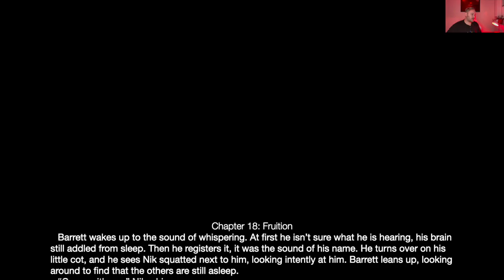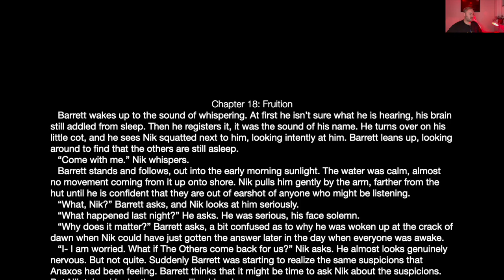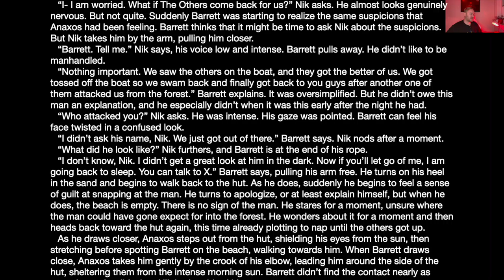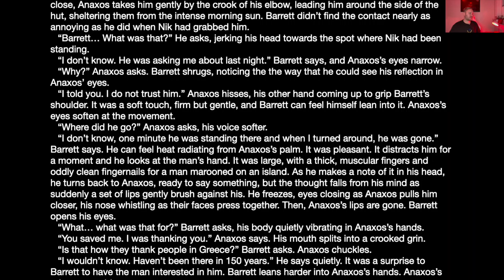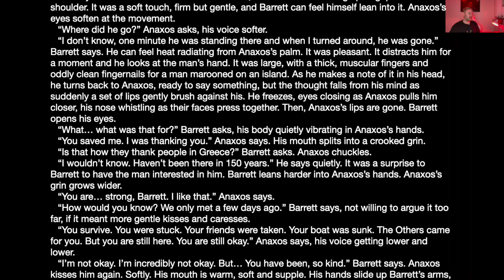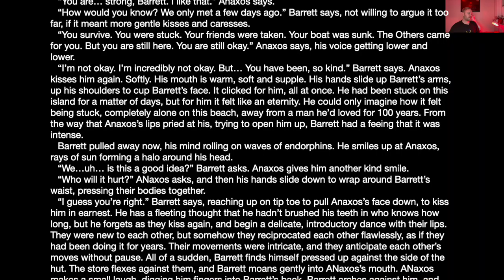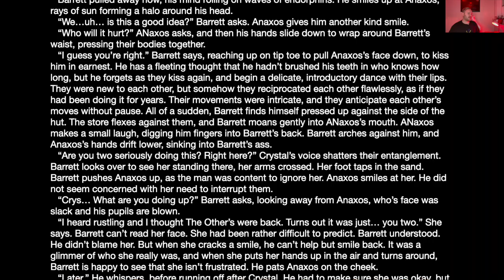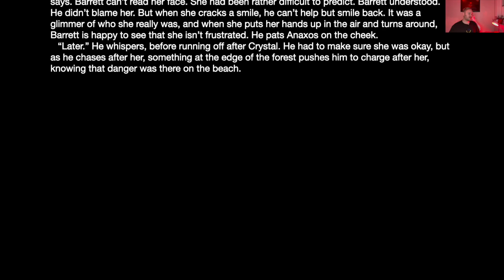The Isle Of Artemisia Ch. 18 (Fruition)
Spicy episode ahead!!! Barrett has a confrontation with Nik, Anaxos learns that it might be easiest to go a bit gentler on Barrett, and Crystal sees some things she might not have wanted to see!